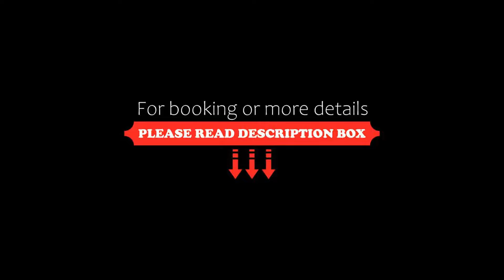Hotel Saponi, Rimini, Italy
About Property:
This property is 3 minutes walk from the beach. Located in Rimini, within 200 m of Marebello Beach and 300 m of Rivazzurra, Hotel Saponi provides accommodation with a restaurant and a bar, and free WiFi throughout the property. The property is around 500 m from Bellariva Beach, 3.6 km from Fiabilandia and 3.9 km from Rimini Stadium. Local points of interest like Piazza Cavour and Italy in miniature are reachable within 6 km and 11 km, respectively.
Rooms are comp...
Property Type: Hotel
Address: 9 Viale Enna, Marebello, 47924 Rimini, Italy
Searching For
1. Hotel Saponi - Rimini - Italy
2. Hotel Saponi - Rimini - Italy Address
3. Hotel Saponi - Rimini - Italy Rooms
4. Hotel Saponi - Rimini - Italy Amenities
5. Hotel Saponi - Rimini - Italy Offers and Deals
Audio Credit:
Track Title: Reasons To Hope
Artist: Reed Mathis